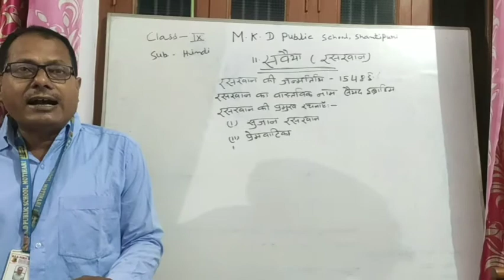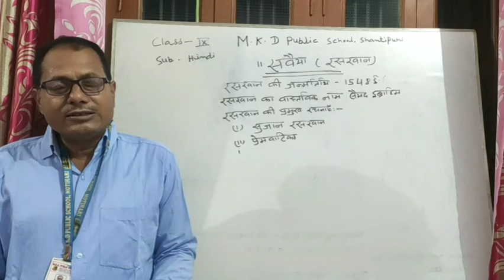Lecture-32, class- 09,Chapter- 11, सवैया रसखान , subject- hindi part :-01